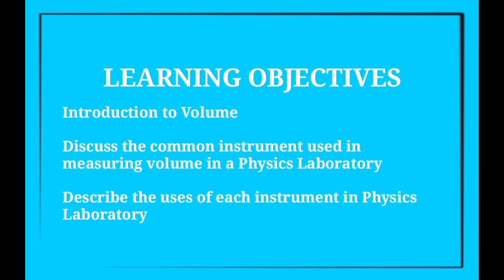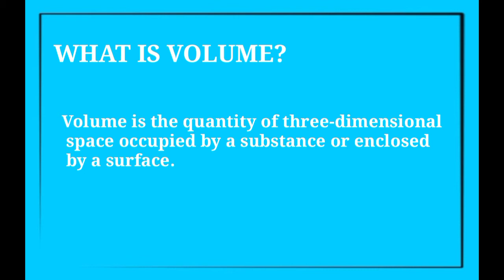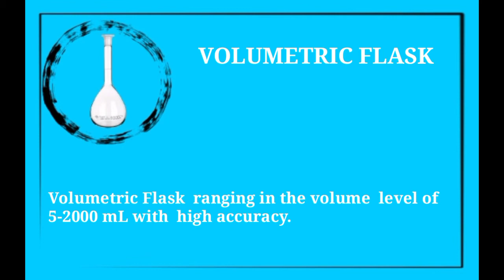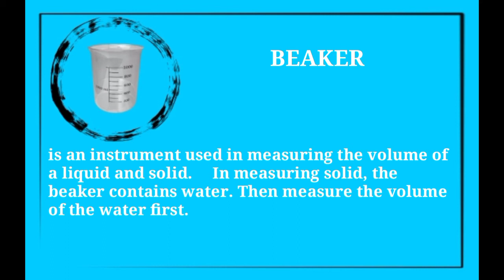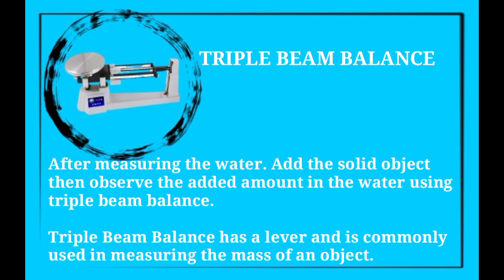Experiment1_Measuring Volume_Group3_Phy1ME2A